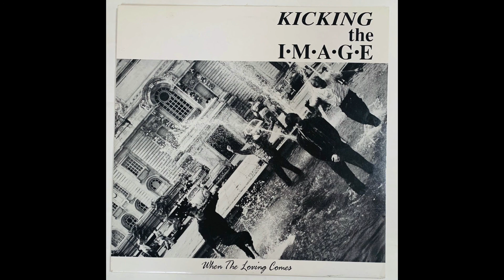Kicking The Image - So Long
Kicking The Image - When The Loving Comes 12"

Released in 1990 on Big Bus Records (12 Image 002)

When The Loving Comes
So Long
The Truth

Kicking The Image were -
Steve Williams - Vocals / Guitar
Mike Thomas- Bass / Vocals
Dan Jones - Guitar / Vocals
Linus - Drums / Percussion